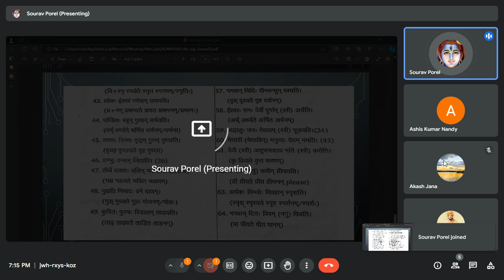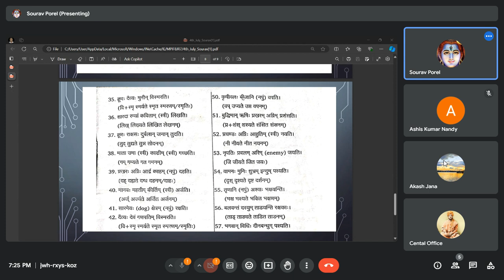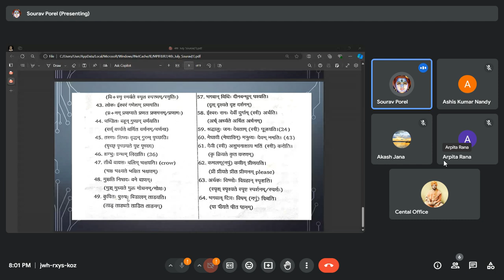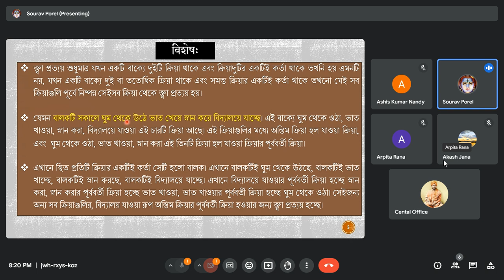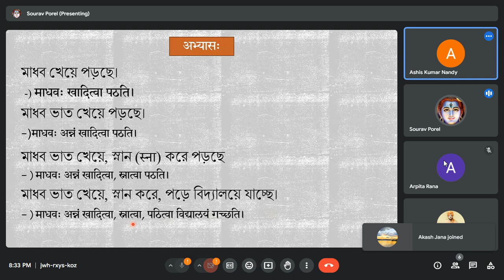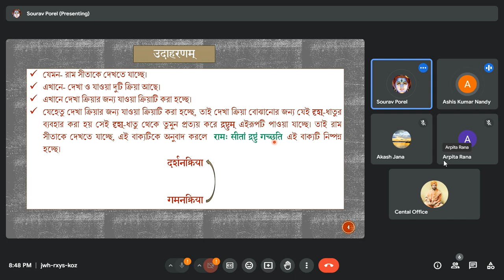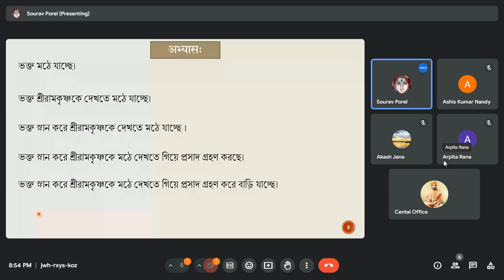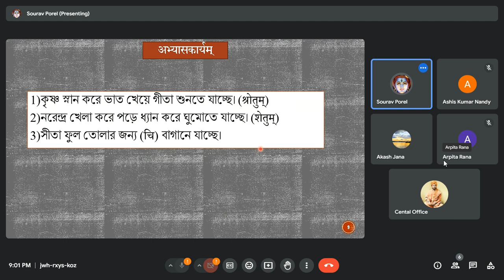Intermediate Sanskrit (2024 07 11)